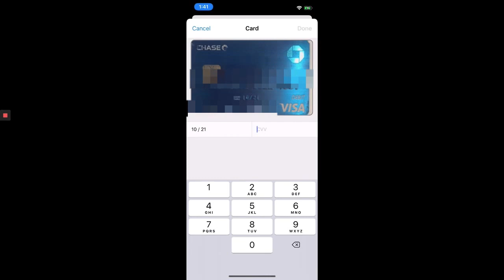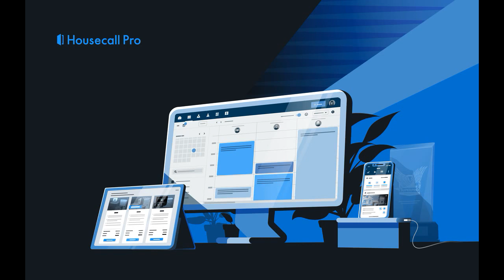Starting My Own Business - Revisited 5 Years Later - Part 2 Work-Life Balance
If you're starting your own HVAC company, this series of videos may help answer some questions you have.  When I thought I would start my own company, it became an obsession that I still have 5 years later.